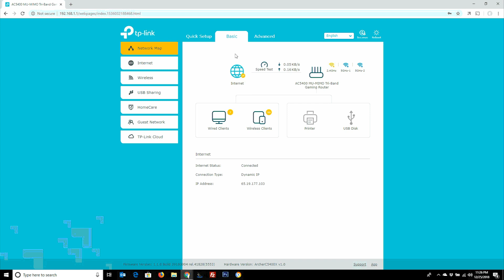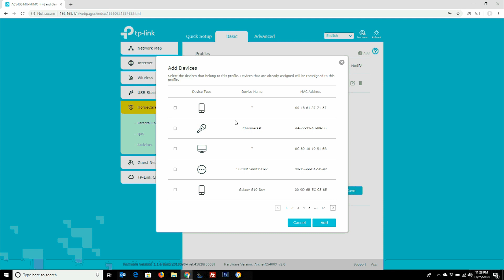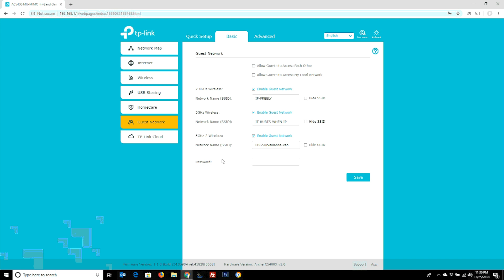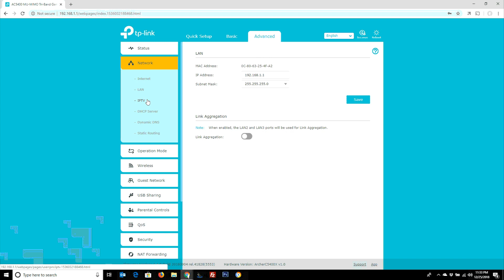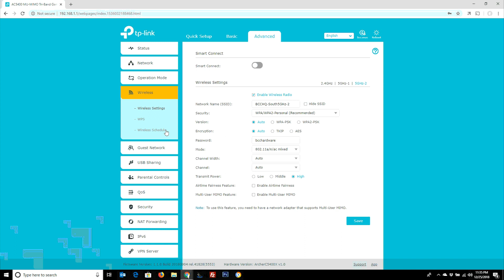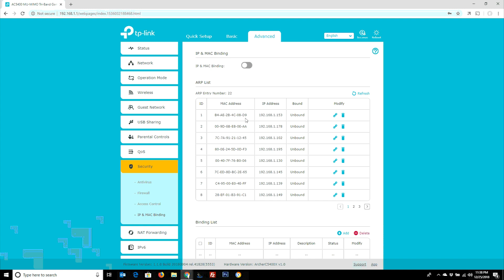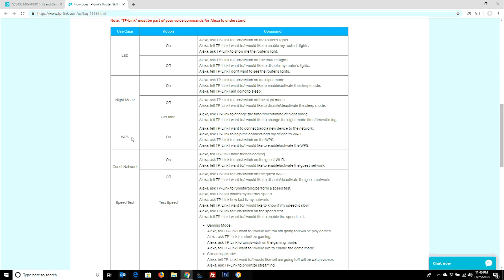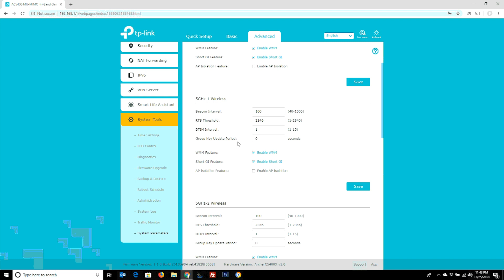TP-Link Archer C5400X Router Walkthrough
We have a look at the interface of the TP-Link Archer Series C5400X AC5400 MU-MIMO Tri-Band Gaming Router. We go through it page-by-page to give you a look into what to expect as far as features and setup.